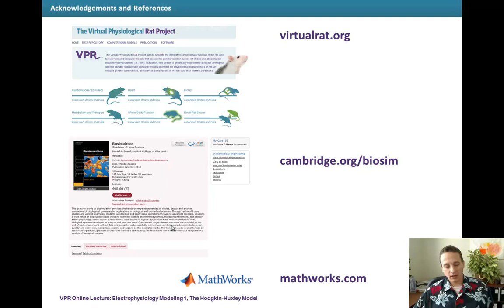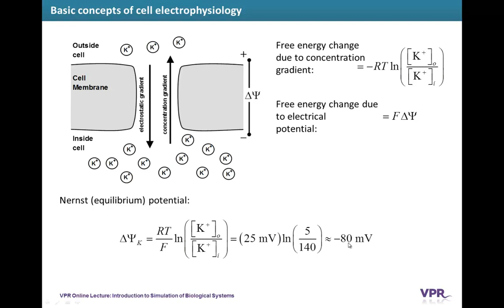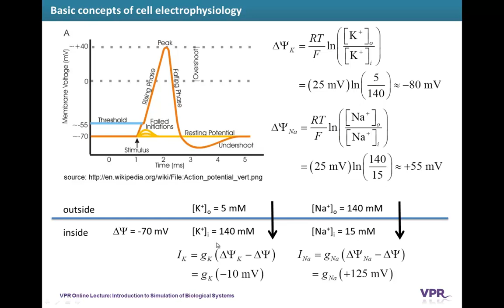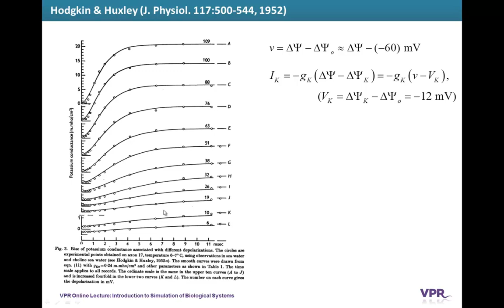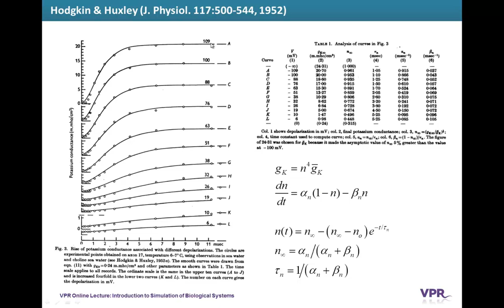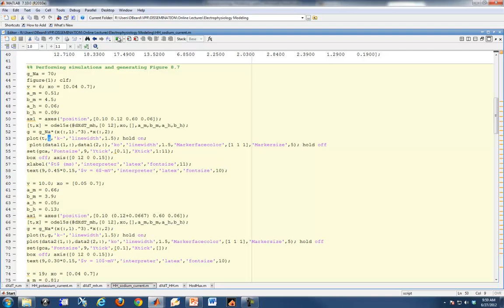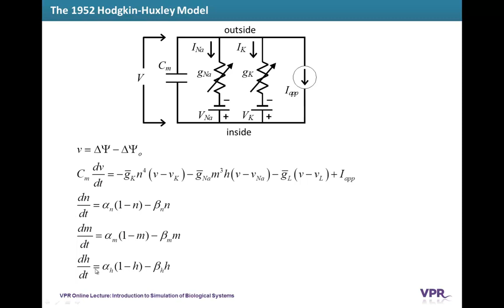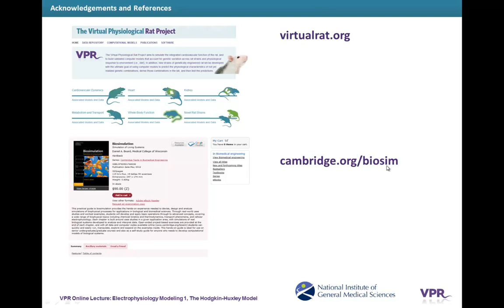Electrophysiology Modeling 1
This tutorial shows how to simulate the dynamics of the cell membrane electrical potential, based on the classical studies of Hodgkin and Huxley.